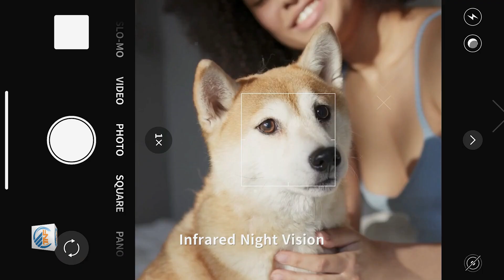Doogee S200X: Mecha Might Built Right – See it in Action!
What Makes the Doogee S200X Unique? How Does the Doogee S200X Compare to Competitors What Are the Key Specifications of the Doogee S200X Can the Doogee S200X Handle Heavy Gaming What Users Are Saying About the Doogee S200X

➽ Motorola Moto G46 VS Moto G65 5G: Ultimate Showdown! Release Date, Specs & Price Revealed for 2025!